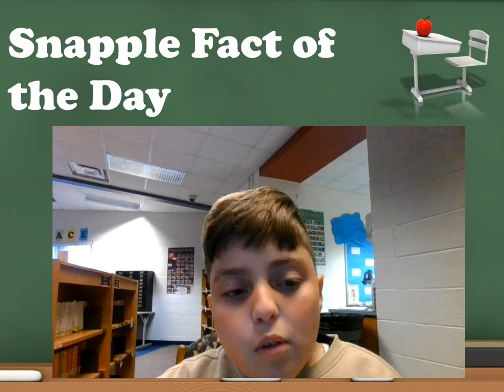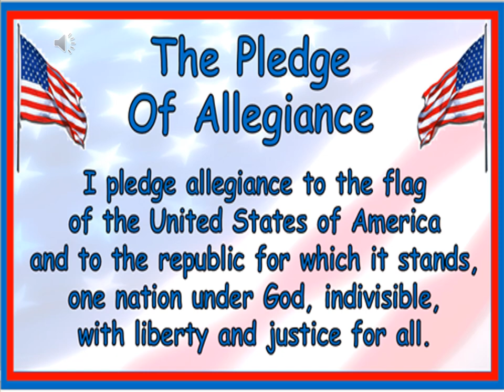11 15 Friday